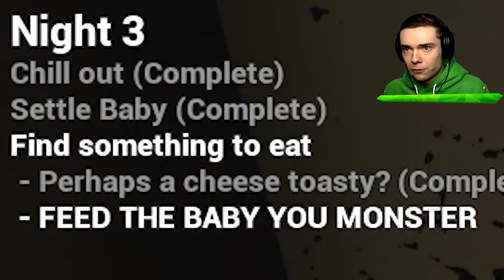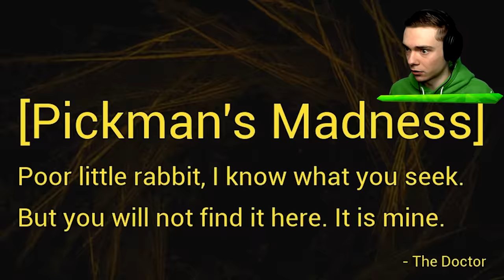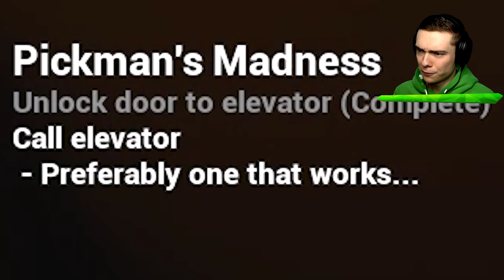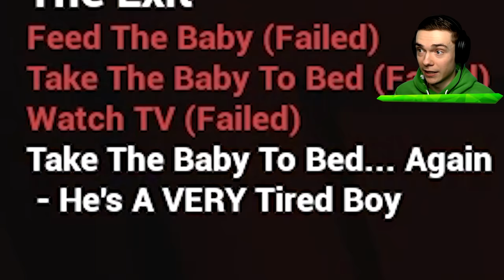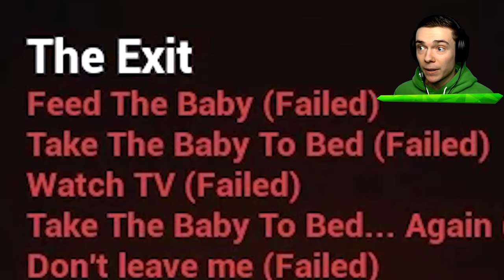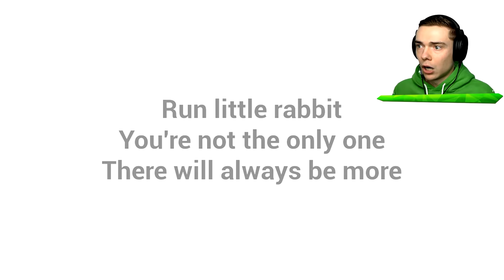100 WAYS TO DESTROY The BABY IN YELLOW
100 Ways to destroy the Baby In Yellow!

Today we are a baby sitter in a brand new game called The Baby In Yellow! Our mission is to escape the house and survive for as long as possible in this scary and mind-blowing adventure!